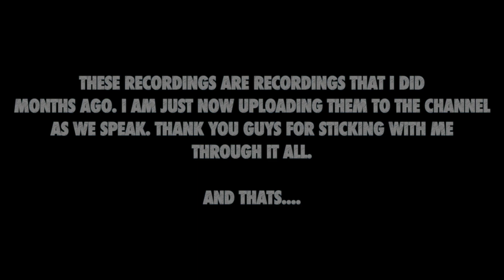The Suicide Squad Trailer Spoof - TOON SANDWICH Reaction!!!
A Reaction Video of The Suicide Squad Trailer Spoof - TOON SANDWICH